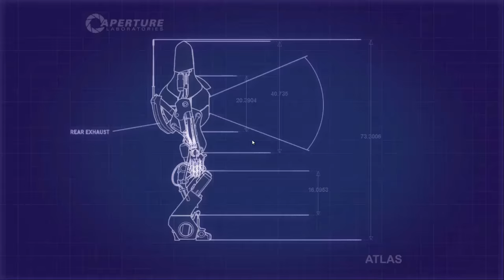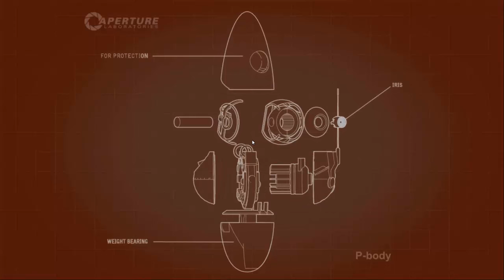Portal 2: COOP w/ Qinyx [#3] PC Gameplay česky | HD/720p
Bukk a Fénix mají 'brabůrní' plán jak udělat další set místností plných nástrah a smrtelných pastí. Selský rozum zvítězí a dva idioti zemřou tragickou smrtí.
Hru můžete zakoupit v eshopu tojepohoda s českou lokalizací:
Při zadání kodu "BUKK" získáte 3% slevu na nákup :)
Skype:  medvediLP    | Nepoužívejte Web Skype!